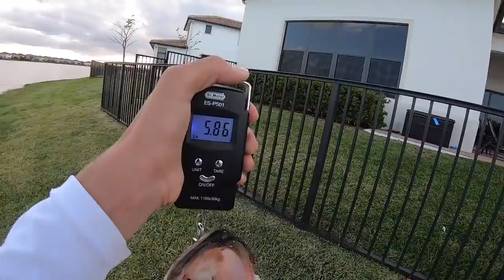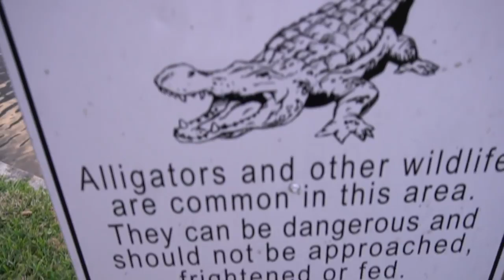Fishing Skill- MASSIVE bass ANNIHILATES my jig!!!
Fishing - Survival skills - Unique fishing in rainy season catch big fish - Cooking delicious fish

 hunting,Fishing videos big fish,Fishing for catfish with floats,Daily village life: bass fishing,Fishing by hook,Fishing with hook,Hook fishing,

Here on My Fishing Cape Cod we have no shortage of helpful resources and people when it comes to black sea bass fishing Unique Fishing in Rainy Season - Cooking and Eating Fish   Huntech, Bridgedale Lowa, Grisport, Andrew, Federal, Miroku, Hatsan, Girsan, Under Armour, Okuma, Zamberlan and Hunting and Fishing New Zealand
▼ book a fishing adventure with tripletail charters in louisiana:...